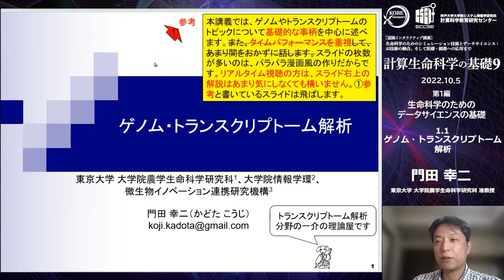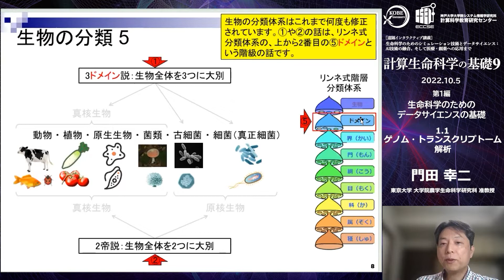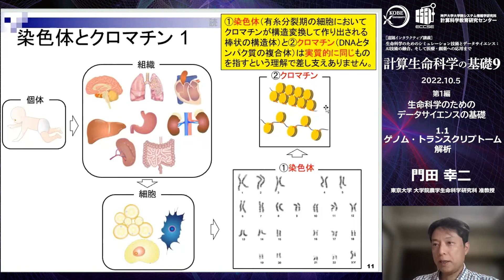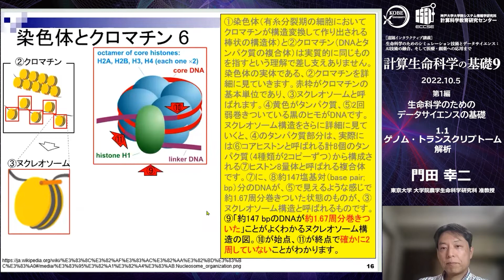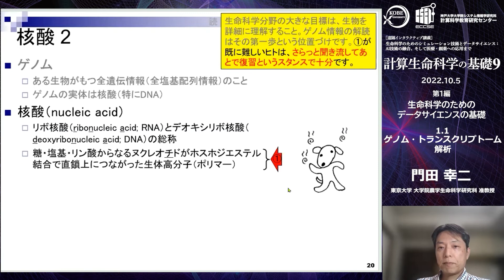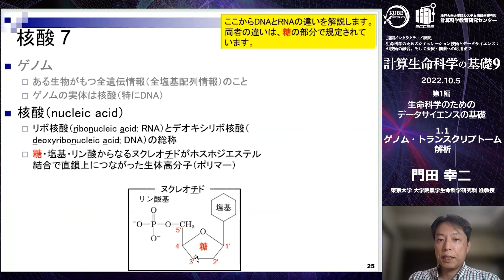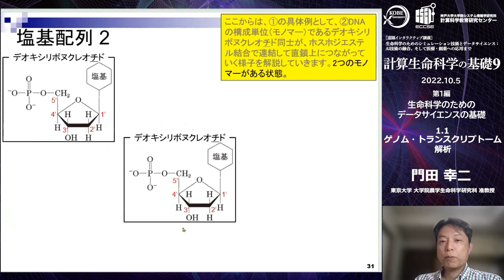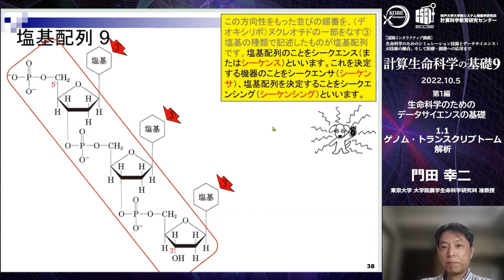計算生命科学の基礎9「ゲノム・トランスクリプトーム解析」① 門田 幸二（東京大学）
ゲノムとは、生物を構成するすべての遺伝情報のことである。その実体はDNAであり、4種類の塩基の並びの違いによって、生物種の違いが規定されている。ゲノム解析とは、生物種間でゲノム上のどこがどのように違うのかや、どの領域がどのような機能を果たすのかなどを調べるものである。トランスクリプトーム解析とは、ゲノム上の機能領域の働き具合を調べるものである。本講義ではこれらのトピックについて基礎的な事柄を中心に述べる。

東京大学 大学院農学生命科学研究科
准教授 門田 幸二